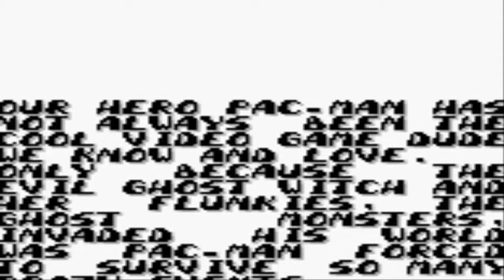Top oder Flopp Folge 43: Phix the adventure, Pac in Time und Super Mario 4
Heute mal mit einem psx Game im program. Ob es wohl gut ist? wir werden sehen